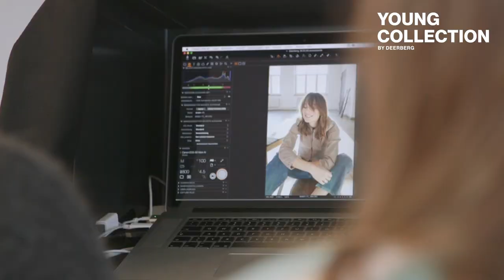Young Collection by Deerberg - Making of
Komm mit zu unserem Fotoshooting nach Hamburg für unsere erste Young Collection by Deerberg. Was ist das Besondere an den neuen Styles? Sie sind zum Großteil aus natürlichen Materialien, nur online und  in limitierter Stückzahl erhältlich.